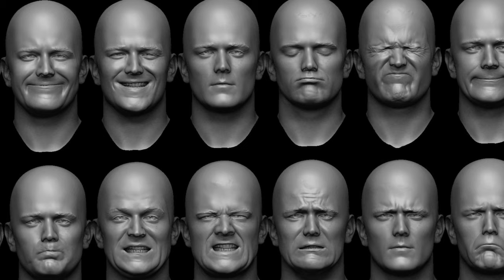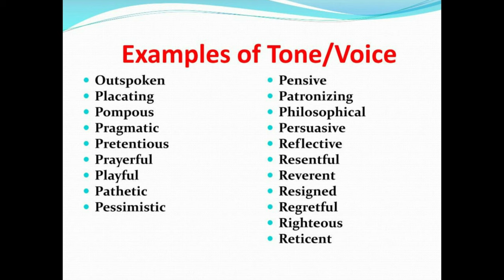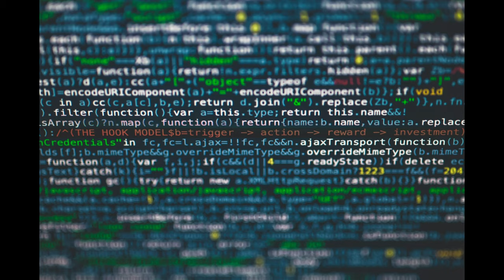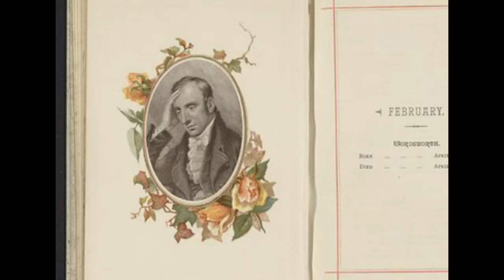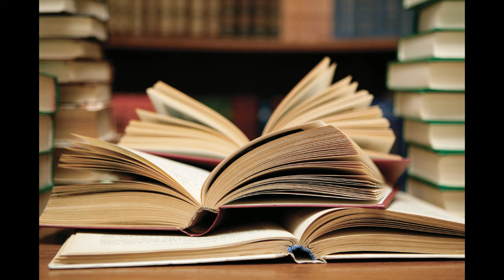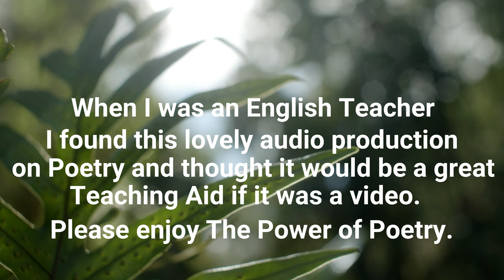Poetry Out Loud - The Power of Poetry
Poetry Out Loud was a CD recording by the National Endowment of the Arts created some fifteen years ago.  Talents such as Sir Anthony Hopkins, Angela Landsbury, Kay Ryan and others bring the poems to life.  Concepts about poetry are also covered which makes this an excellent teaching tool.  As a former English teacher who taught British Literature I felt this audio presentation deserved to be update to a video format.  I have sought no reward or recognition in doing this project.  Enjoy.  Regards, Dane C. Sorensen